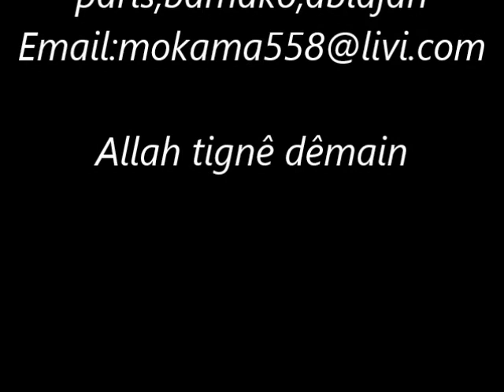ASEÏD CHERIF OUSMANE MADANI HAÏDARA HISTOIRE DE L´ISLAM VOL 14